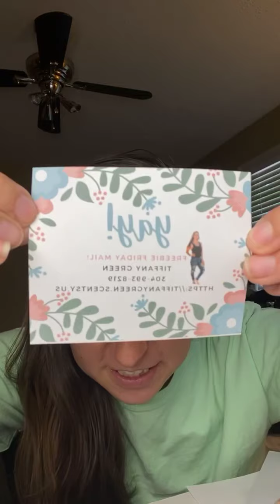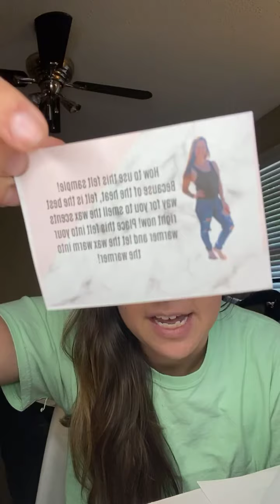Sampling with LTO’s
Here’s how I sample off LTO and target Scentsy club!